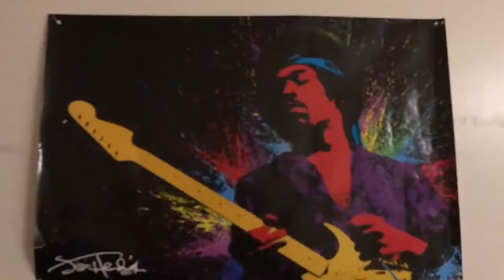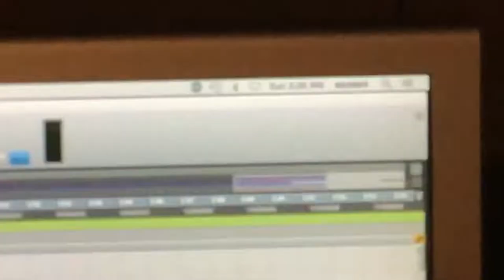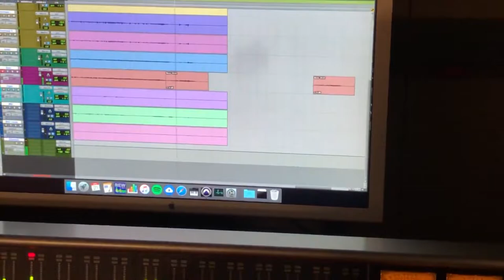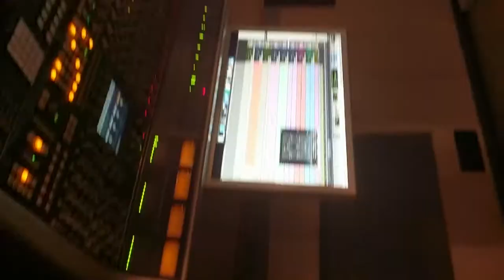Vlogcerado // Episode 1 - The Making of the Funky Giraffe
The Vlog that started it all: our first studio EP!

Recorded via iPhone (Live) at Heist Barrel and Arts (Charlotte, NC) 9/15/22

Vocals - Enrique Garceria
Bass - Chase Costain
Keys - Alex Taylor
Drums - Logan Damery

Engineer: Dustin Handley
Editor: Enrique Garcia
Footage: Barcerado